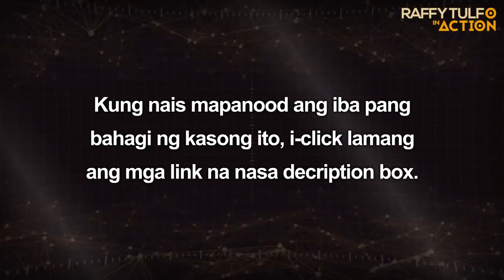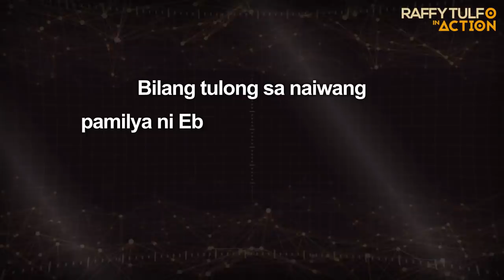PART 3 | PAMILYA NG PUMANAW NA TRANSMAN, 'DI PA RIN TANGGAP ANG KANYANG SINAPIT!